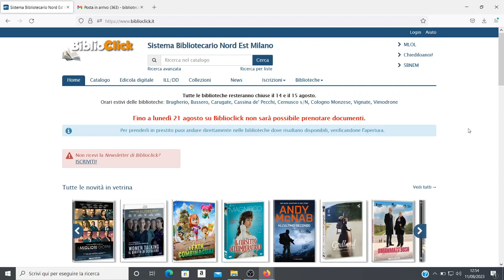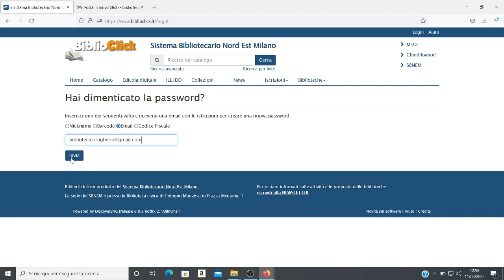Recuperare la password di Biblioclick nel caso non ve la ricordiate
Ecco come recuperare la vostra password di nel caso non ve la ricordiate.

Per sapere come accedere la prima volta a Biblioclick e impostare la password, guardate il video
Le istruzioni valgono anche per la versione mobile di Biblioclick. L'app non esiste più: il nuovo sito si adatta automaticamente alle dimensioni del vostro schermo.